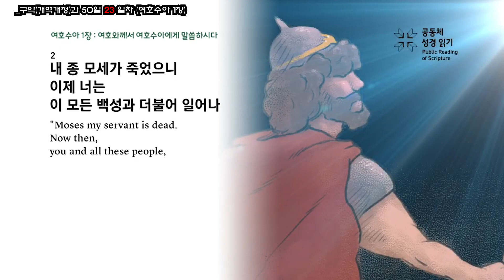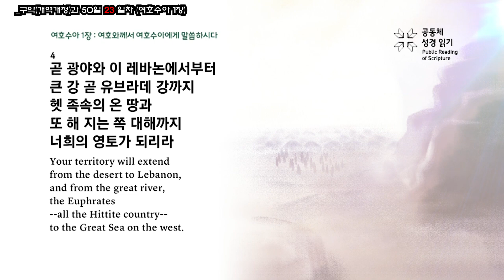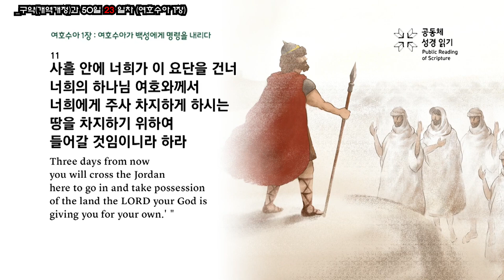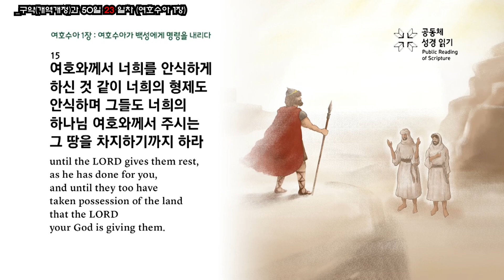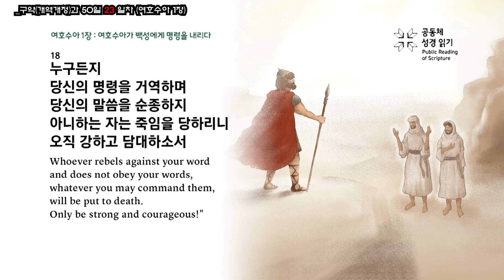NEW 구약 통독 23/50일차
✓23일
여호수아 1장

모세라는 위대한 지도자는 떠났을지라도 살아계신 하나님은
여호수아를 통해 그의 백성을 약속의 땅으로 인도하십니다.
지도자는 바뀔지라도 하나님의 언약은 변함이 없습니다.